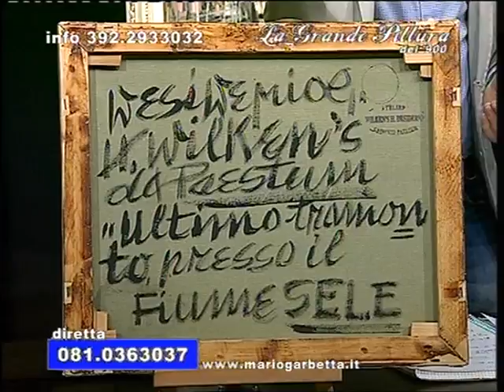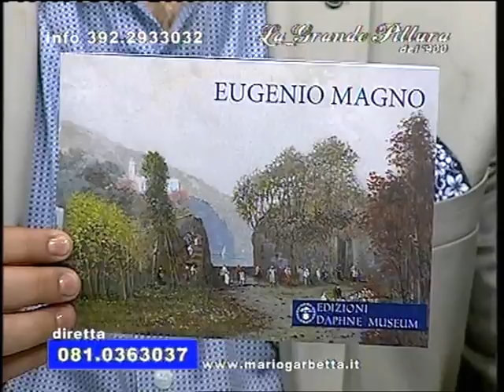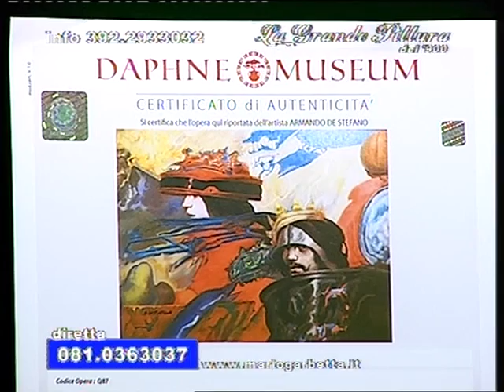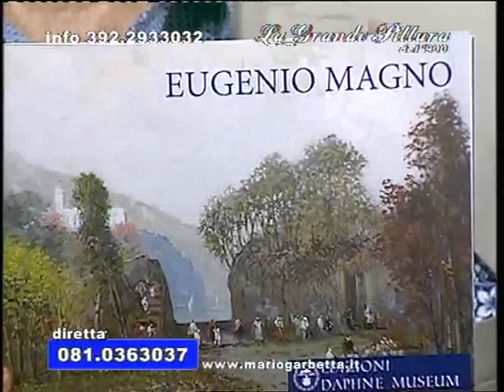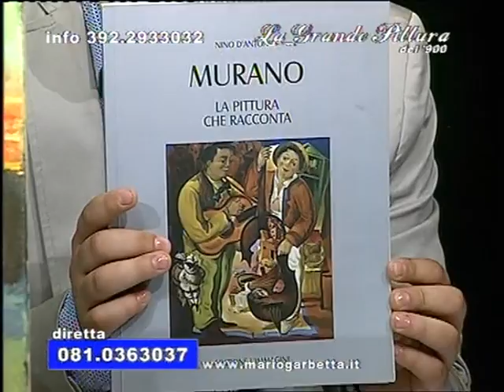Mario Garbetta Jr. La Grande Pittura Del' 900 16.05.14